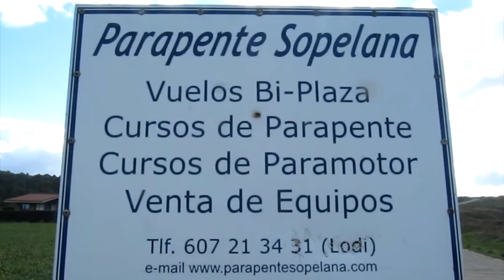Paragliding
Paragliding at sea shore in Basque Country in Sopelana with Parapente Sopelana.